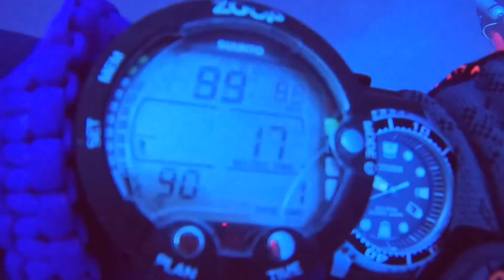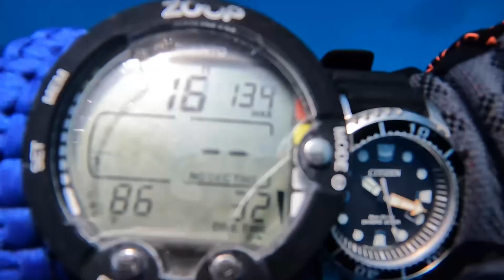Exploring 130ft Deep with Turtle, Squid and lots of tropical fishes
Scuba diving with turtles and sharks can be an absolutely incredible experience! Here are some tips and things to keep in mind:

1. Be prepared: Before you go scuba diving with turtles and sharks, it's important to ensure that you are properly trained and equipped. This means taking scuba diving courses (if you're not already certified) and ensuring that you have the right gear, including a wetsuit, regulator, fins, and mask.

2. Choose a reputable dive operator: When selecting a dive operator, it's important to choose a reputable company that is experienced in diving with turtles and sharks. This will ensure that you have a safe and enjoyable experience.

3. Respect the animals: Turtles and sharks are amazing creatures, but it's important to respect their space and be mindful of their behavior. Do not touch or disturb them, and avoid getting too close.

4. Maintain neutral buoyancy: When scuba diving with turtles and sharks, it's important to maintain neutral buoyancy (i.e. not sinking or floating) as this will help you to avoid accidentally knocking into the animals or damaging the reef.

5. Enjoy the experience: Scuba diving with turtles and sharks is an incredible experience that you will never forget. Take the time to appreciate the beauty and wonder of these amazing creatures, and enjoy every moment of your dive!